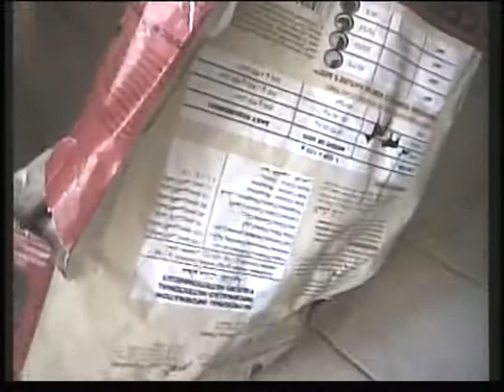BOBTAIL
OUR LABBY EATING SENIOR BULL TERRIERS BOBTAIL BUSCUITS